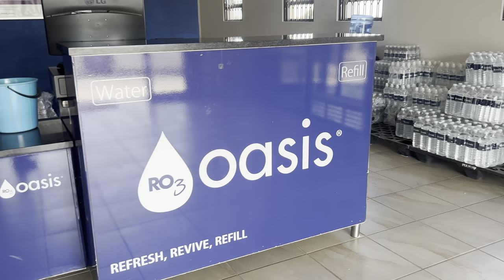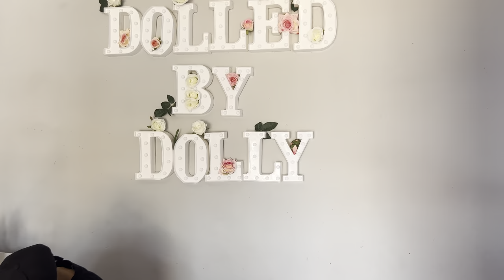Vlog: Spend the weekend with me | lash appointment